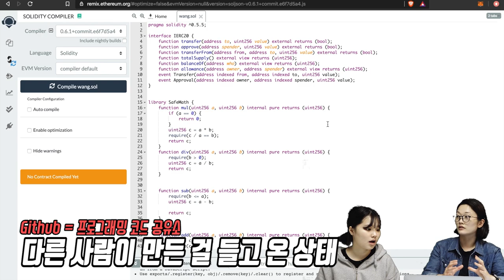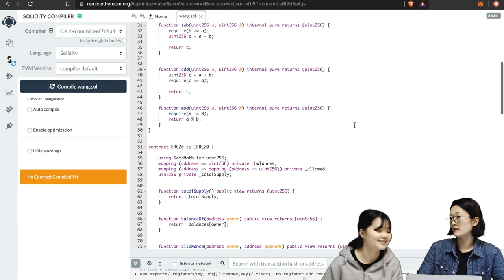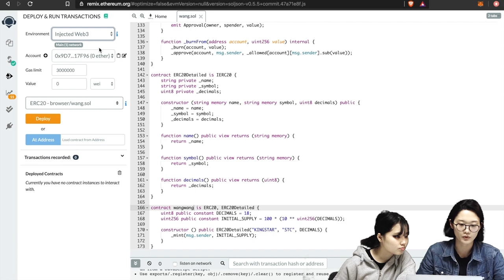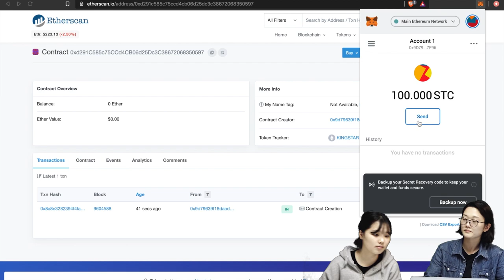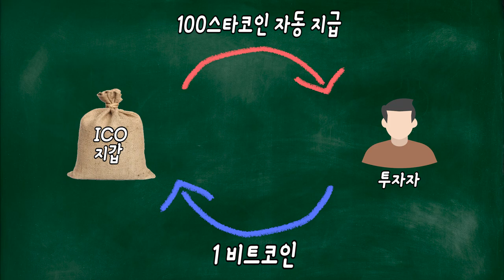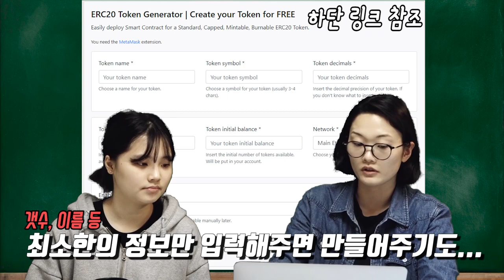★불혹체인★ 코인 사지 말고 만들어 쓰자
[참고 링크]